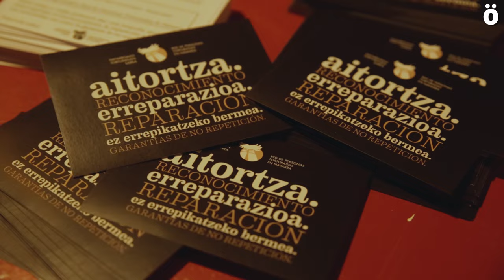"El informe de tortura en Chile dejó constancia histórica de que fue una política sistemática"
Lorena Pérez, psicóloga de la organización pro Derechos Humanos Cintras de Chile, asegura que tras años de dictadura, el dolor de las personas torturadas quedó reparado "a medias" a través de la Comisión de la Verdad, porque a pesar del informe,  la justicia prometida jamás llegó. Tras el Estallido Social del 2019 y 2020 que vivió el país y que trajo una ola de torturas, abusos y malos tratos) los traumas de los torturados se agravaron.